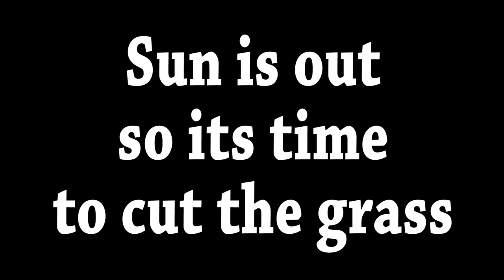Suns out! Time to cut the grass - Vlog life with the Paraplegic Gardener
Suns out! Time to cut the grass - Vlog life with the Paraplegic Gardener // A lovely day for cutting the grass and another chance to get the drone out.

We went off road with @SamsMotors check out the video here: "Range Rovers ARE TAKING OVER France 🇫🇷"